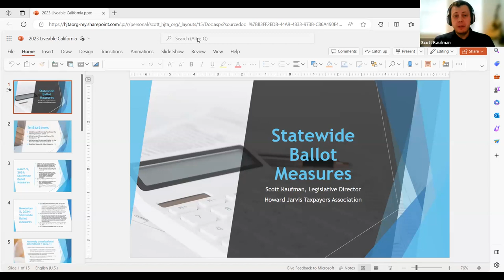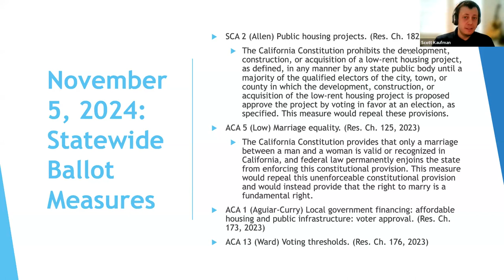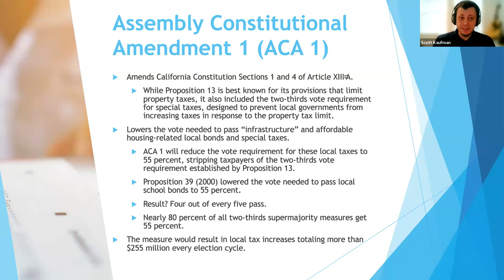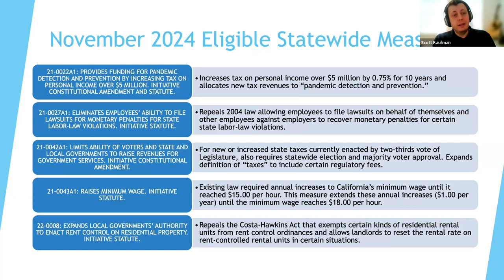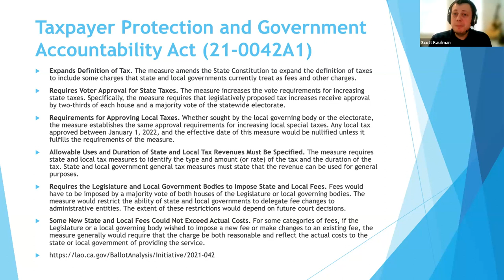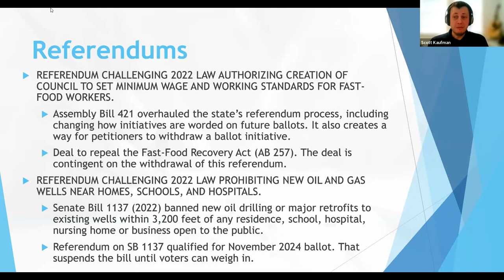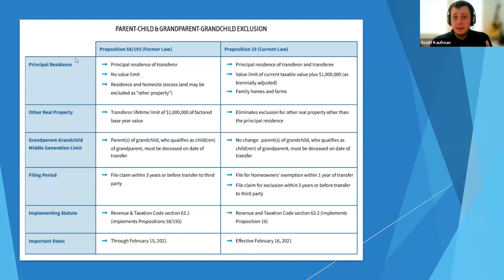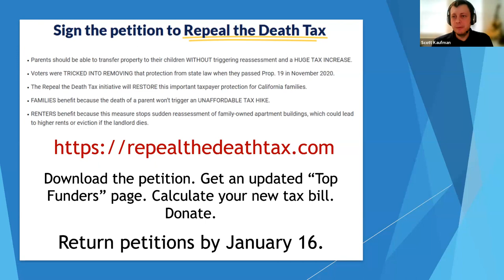Howard Jarvis' Scott Kaufmann Speaks to LC on Ballot Initiatives 12 2 23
Howard Jarvis' Scott Kaufmann Speaks to Livable California on Ballot Initiatives at our Teleconference December 2, 2023.